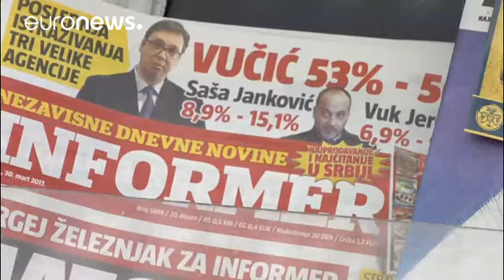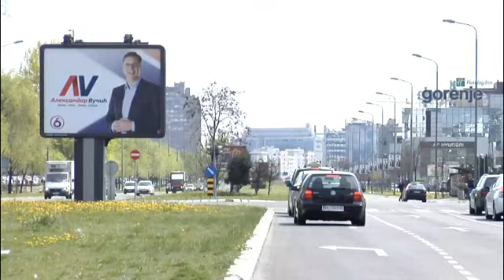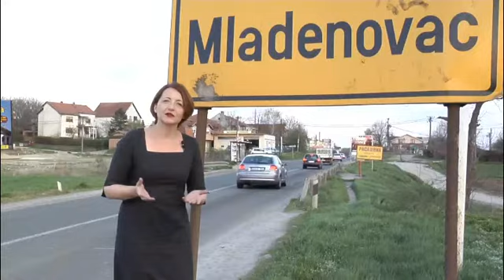Sérvia: Oposição receia fraude nas presidenciais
Os Emirados simbolizam a visão do futuro da Sérvia promovida pelo partido progressista no poder e pelo seu candidato, o primeiro-ministro,  Aleksandar Vucic. Todas as sondagens sugerem que Vucic tem o apoio de cerca de 52% do eleitorado. Mas há um estudo que mostra que apenas um em cada seis sérvios está disposto a revelar quem apoia realmente.

A campanha do primeiro-ministro domina o espaço público, mas há mais dez candidatos na corrida. Muitos deles temem uma fraude eleitoral.